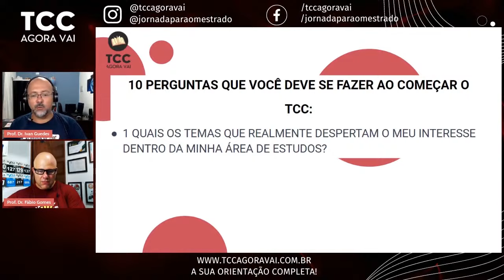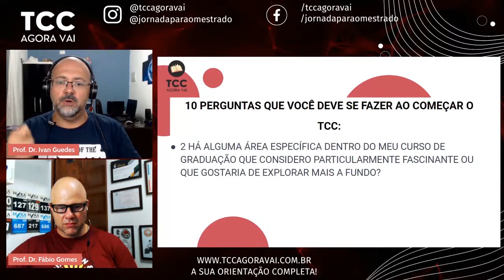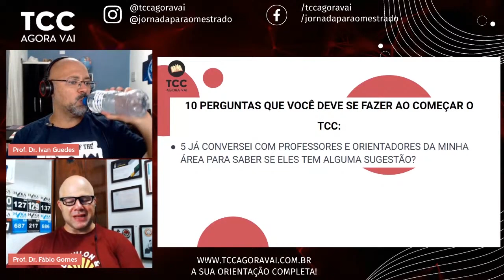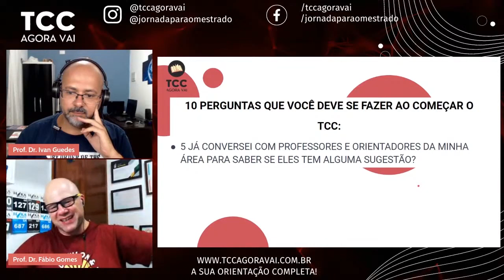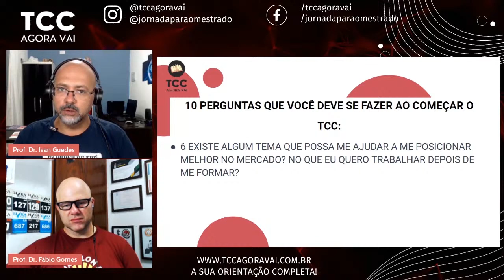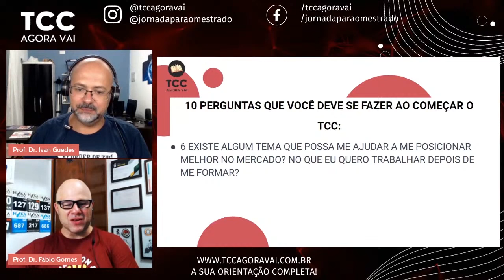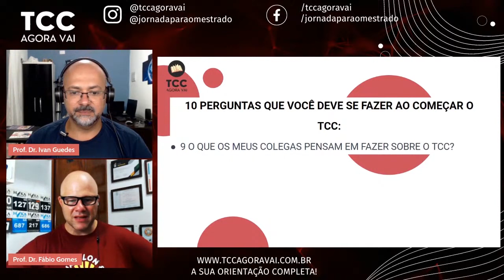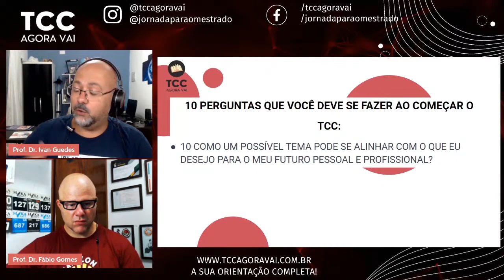10 Perguntas que você deve fazer ao começar o TCC | Trabalho de Conclusão de Curso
Dúvidas sobre como escolher o tema do seu TCC? Aqui estão 10 perguntas essenciais que você deve fazer para definir o melhor tema para seu trabalho.

Neste vídeo, ajudamos você a escolher o tema ideal para o seu TCC, respondendo a 10 perguntas essenciais. Essas perguntas irão guiar seu processo de definição de tema, garantindo que você escolha um tópico que seja interessante, relevante e alinhado com seus objetivos acadêmicos e profissionais.

1. Quais os temas que realmente despertam meu interesse dentro da minha área de estudos? Faça uma lista dos temas que você gosta e que te agradam estudar.

2. Há alguma área específica dentro do meu curso que eu considero fascinante ou que gostaria de explorar mais a fundo? Identifique áreas específicas que te atraem, como direito do consumidor ou nutrição esportiva.

3. Existe algum problema ou desafio dentro do campo de estudos que acho intrigante ou gostaria de entender melhor? Pense em questões que você considera interessantes ou contraditórias.

4. Quero fazer uma pesquisa com aplicação prática ou uma pesquisa teórica? Defina se você quer desenvolver algo aplicável ou uma reflexão teórica sobre o tema.

5. Já conversei com professores e orientadores da minha área para saber se têm alguma sugestão? Peça sugestões de temas aos seus professores, eles podem ajudar a direcionar sua escolha.

6. Existe algum tema que possa me ajudar a me posicionar melhor no mercado de trabalho? Escolha um tema que agregue valor à sua futura carreira profissional.

7. Tenho recursos financeiros disponíveis para empreender uma pesquisa mais complexa? Considere os custos envolvidos no desenvolvimento do seu tema e se você possui recursos para isso.

8. Quais são os temas mais relevantes da minha área de estudos atualmente? Faça uma lista dos temas mais atuais e relevantes no seu campo de estudo.

9. O que meus colegas pensam em fazer sobre o TCC? Conversar com colegas pode trazer novas ideias e evitar temas saturados.

10. Como um possível tema pode se alinhar com o que desejo para meu futuro pessoal e profissional? Certifique-se de que o tema escolhido contribua para seus objetivos pessoais e profissionais.

Responda a essas perguntas e descarregue suas ideias no papel. Isso ajudará a clarear suas ideias e facilitar a escolha do tema do seu TCC. Para mais orientações, consulte nosso curso gratuito de projeto de pesquisa, disponível nas descrições deste vídeo. Qualquer dúvida, crítica ou sugestão, sinta-se à vontade para entrar em contato!